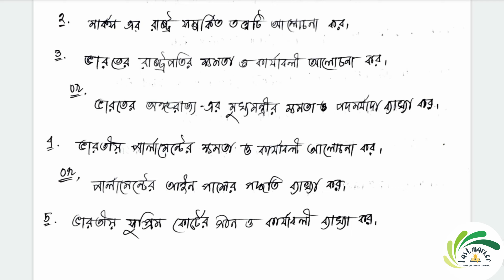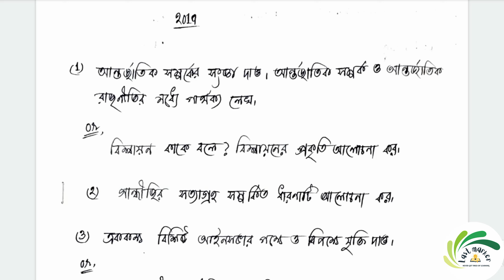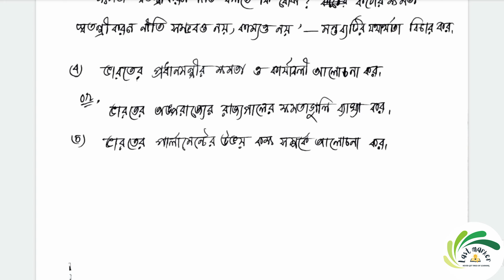Pol science long question suggestion|Previous year HS question paper Pol science|2017,2018 & 2019 HS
In this video we have discussed about Pol science long question suggestion,Previous year HS question paper Pol science and 2017,2018 & 2019 HS question paper
Topics covered-
sample geography question paper for class xii
class 12 Political science sample paper term 2
class 12 Political science sample paper term 2 exam 2022
class 12 Political science practice paper term 2
class 12th Political science practice paper 2022
class 12 Political science sample paper solution 2021-22 term-2 exam 2022
class 12 Political science sample paper solution 2021-22 term-2
hs Political science last minute suggestion 2022
Hs Political science last minute suggestion
Political science last minute suggestion 2022
Political science suggestion hs
class 12 Political science suggestion
Political science suggestion new syllabus
Political science last minute suggestion
hs 2022 Political science suggestion
2022 hs Political science suggestion
2022 hs exam Political science suggestion
2022 hs Political science suggestion
Political science suggestion 2022 hs
2022 Political science last minute suggestion
Sample questions for 2022 hs
2022 hs Political science questions
Political science sample paper for board exam
Board exam sample question paper of Political science
Hastags-
You can easily check out Other videos in my channel-

You will also get educational information,online lectures on different topics,motivational talks,tips and tricks for various exam and so on.